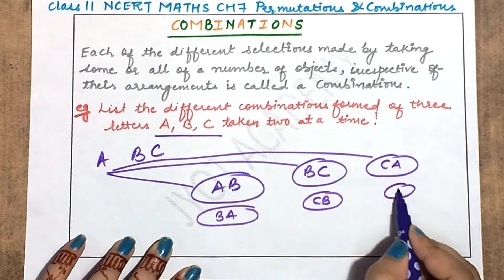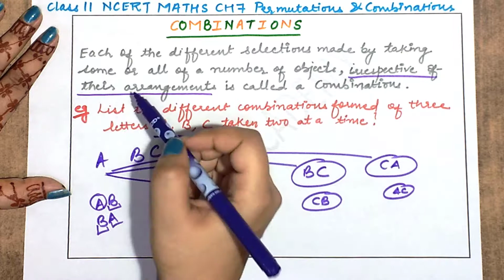CHAPTER-7 PERMUTATIONS & COMBINATIONS ( INTRODUCTION TO COMBINATION) CLASS 11 NCERT MATHS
IN THIS VIDEO  I  HAD EXPLAINED ABOUT COMBINATION TOPIC OF CH 7 || PERMUTATIONS AND COMBINATIONS || CLASS 11 NCERT (MATHEMATICS)

DO SHARE MY VIDEO WITH YOUR FRIENDS